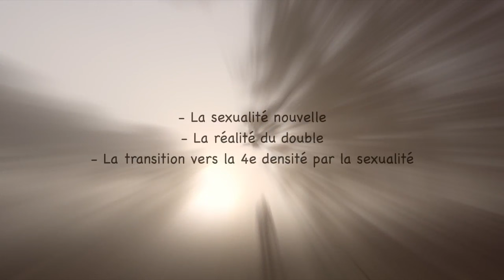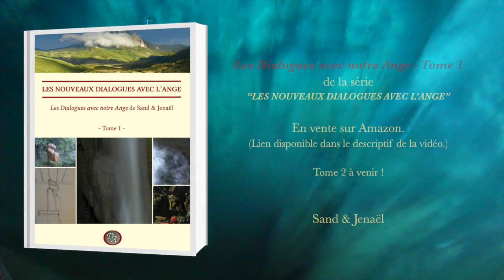6. Les moments FOCUS de Jenaël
Les focus de Jenaël sont la suite des "Chronique d'un nouveau monde", des "Cahiers de l'Ange" et des "Dialogues avec notre Ange" de Sand & Jenaël

Les thèmes abordés dans ce focus :
- La sexualité nouvelle
- La réalité du double
- La transition vers la 4e densité par la sexualité

Sous-titres désormais disponibles en français !

Pour commencer à appréhender ce sujet, veuillez vous référer aux chroniques n°25, n°26 et n°27.

Le livre : Les Dialogues avec notre Ange - tome 1
de la série “LES NOUVEAUX DIALOGUES AVEC L'ANGE” est disponible sur Amazon :

Livre : Les réalités parallèles révélées par la photographie - tome I : dans les rochers